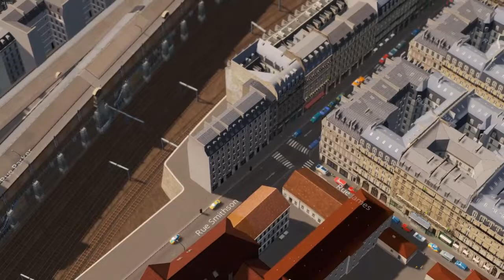Paris 1:1 #16 - Gare Saint Lazare - Cities Skylines